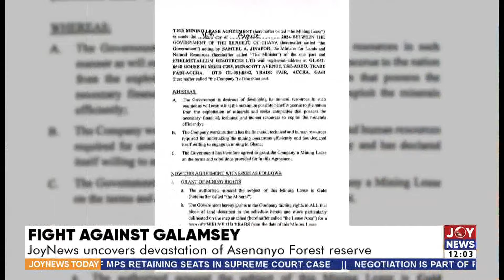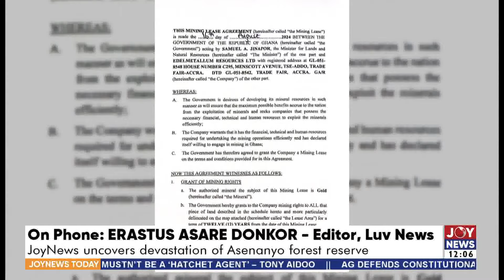Fighting Galamsey: Criminologist warns of potential rebellion from illegal miners | JoyNews Today